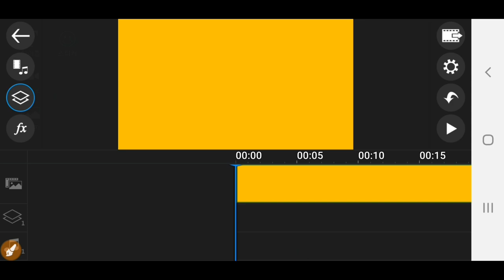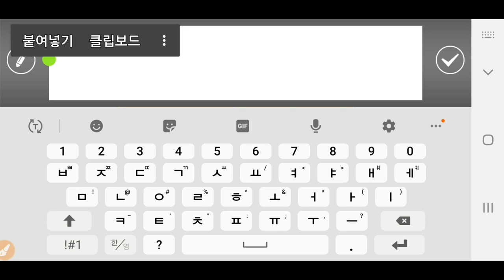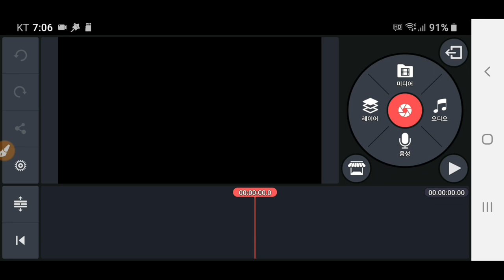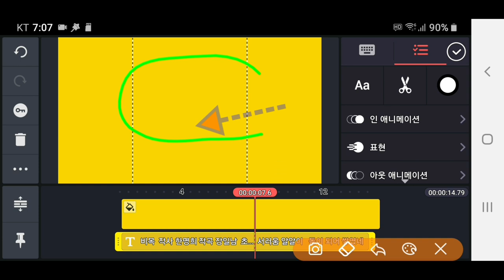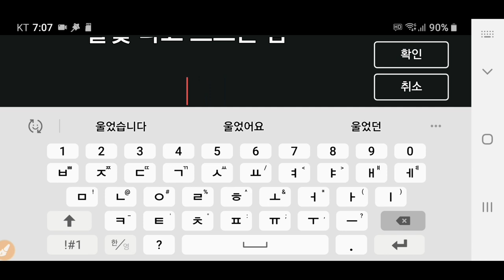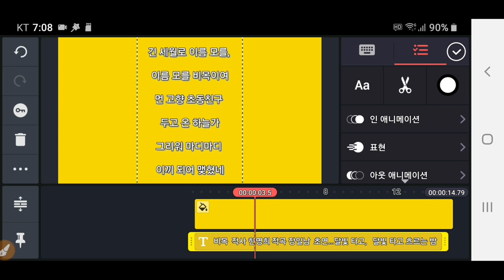Kinemaster 에서 긴글이 인식 안되는 이유 ( 키네마스터와 파워디렉터 비교 )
키네마스터와 파워디렉터 중에서 긴글을 어느쪽이 잘 인식할까?
Kinemaster 와 Powerdirector 를 장문 입력으로 비교